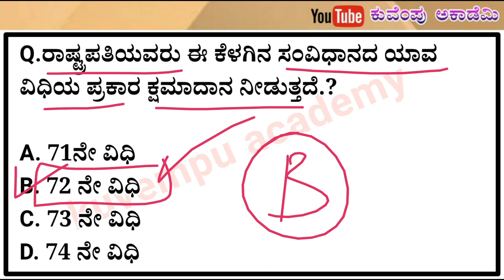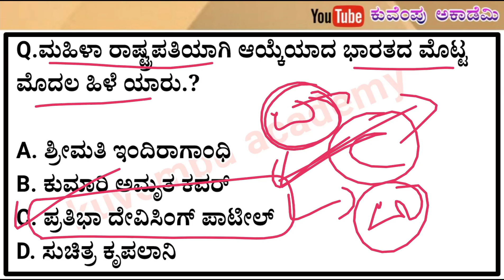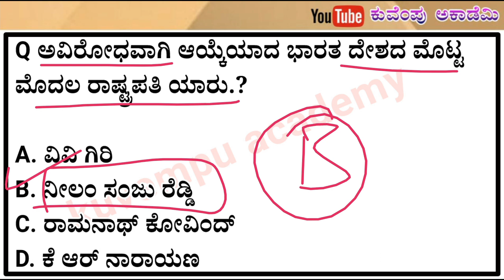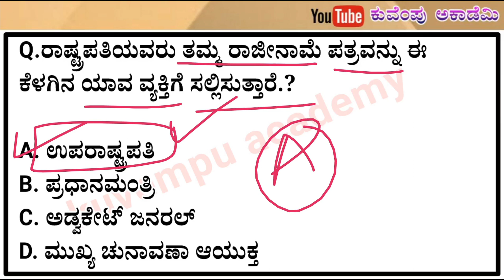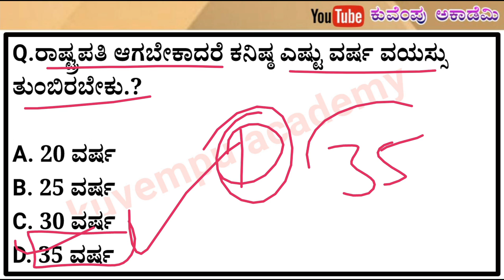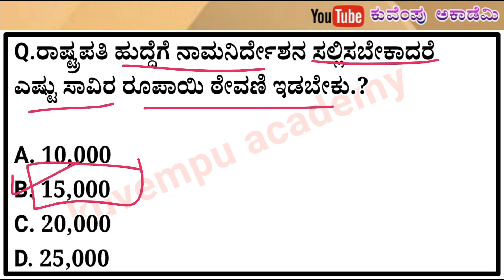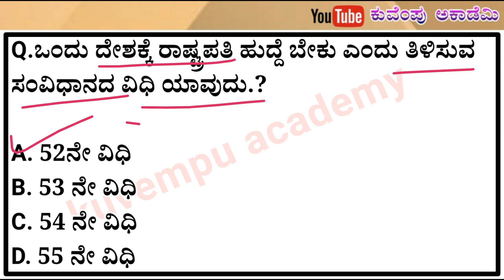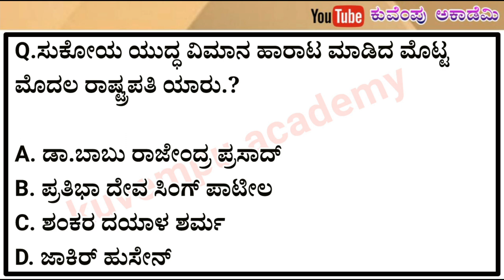prasident releted important questions and answers for car/dar/exam in kannada